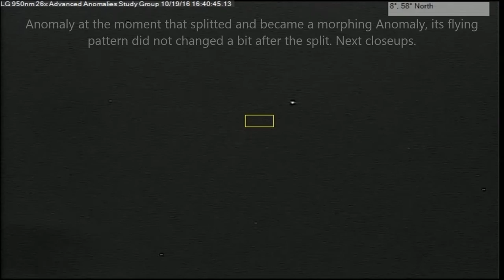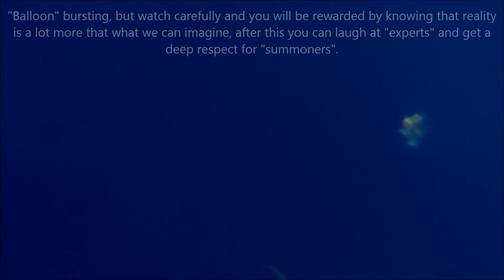Anomaly transforming into a morphing anomaly 10/19/16 4:38pm EST.